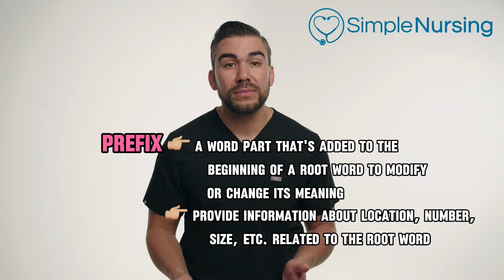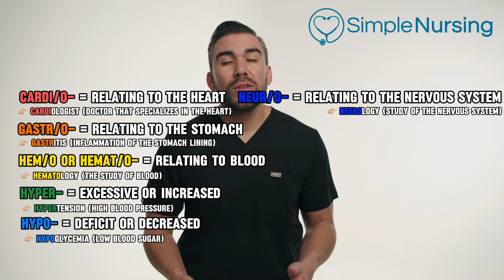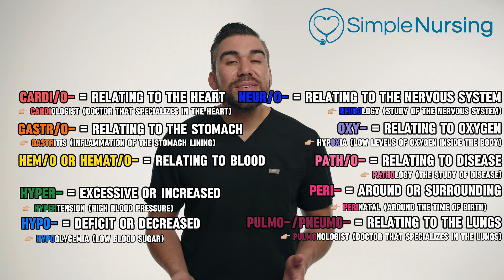Medical Terminology Lesson on Common Prefixes | Nursing Students NCLEX Review SimpleNursing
See why SimpleNursing is trusted by over 1,000,000 nursing students by working smarter, not harder.

A SimpleNursing Membership includes:
🎥 1,200+ fun, animated videos (80% NOT on YouTube)
📚 900+ colorful study guides packed with memory tricks

For the NCLEX:

🧠 4,000+ practice questions
📺 18+ hours of NCLEX Review Lectures
❓ NGN Practice Questions
... and more!
Click the links above to try it out risk-free!

Nursing students, unlock the power of medical terminology! Gain a deep understanding of common prefixes used in medical language. Learn strategies to decipher the meaning of complex medical terms. Improve your ability to accurately interpret and communicate healthcare information. This tutorial provides the foundation for mastering the vocabulary of medicine. Boost your clinical competence and excel in nursing practice.